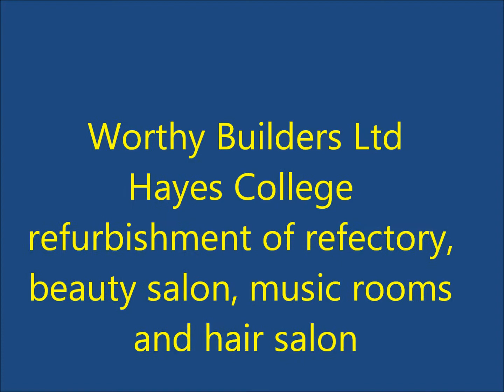Hayes College Summer Works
Refurbishment of Hayes College refectory, music rooms and hair and beauty salons